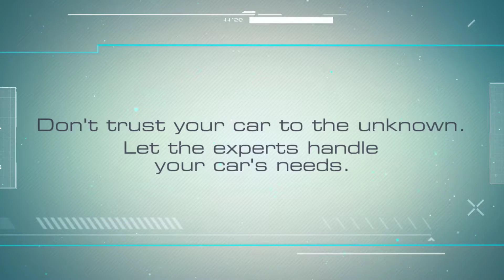Auto Repair & Restoration Services in Philadelphia PA